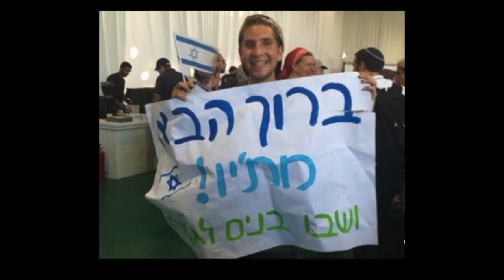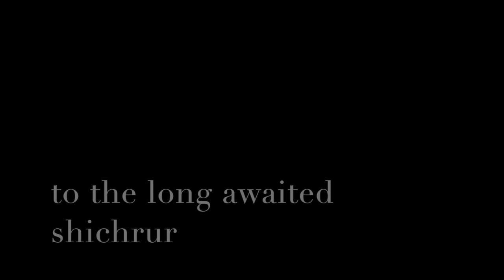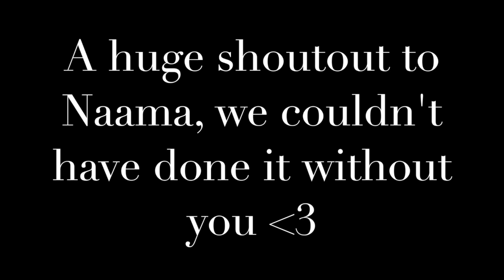Garin Alon- end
This video is about garin project - end